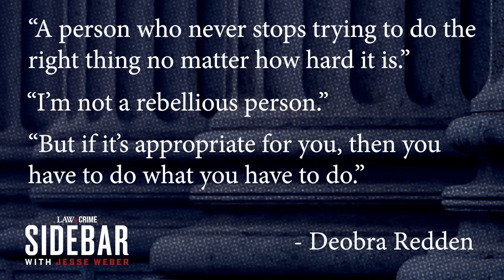Man Who Attacked Las Vegas Judge Slapped with Attempted Murder Charge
Deobra Redden, the man seen in a viral video lunging at a Las Vegas judge, is now charged with a long list of felony counts, including attempted murder of an older person and intimidating a public officer with threat of force. Law&Crime’s Jesse Weber sits down with Judge Mitch Goldberg, United States District Judge for the Eastern District of Pennsylvania, to talk about the brazen attack and the consequences.